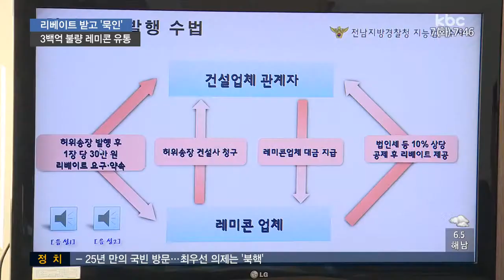불량 레미콘 묵인..건설업계 무더기 적발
불량 레미콘을 납품한 업체와 공급받은 건설업체 관계자들이 무더기로 적발됐습니다.

이들은 거액의 리베이트를 주고 받으며
3백억 원이 넘는 불량 레미콘을 유통시켰습니다.

불량 레미콘은 주로 아파트를 짓는데 사용됐습니다.

이상환 기자가 보도합니다.